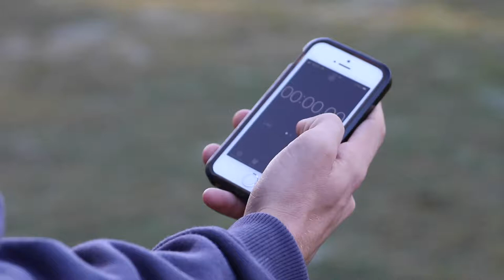Marist Ashgrove Cross Country | 2021 Promo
Will Marist College Ashgrove win the AIC Cross Country for the fifth year in a row? We will find out on Wednesday, June 2 when the eight AIC schools compete for the title at Curlew Park.

Congratulations to the captains:
Fergal Apps and Baxter White (Co-captains)
Jack L'Enfant (Vice-captain)

Filmed by Lachlan Britcliffe and Sebastian Harman
Edited by Lachlan Britcliffe